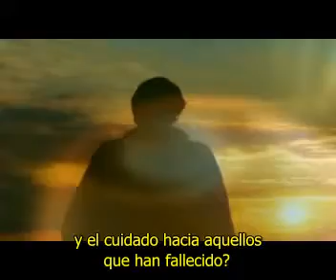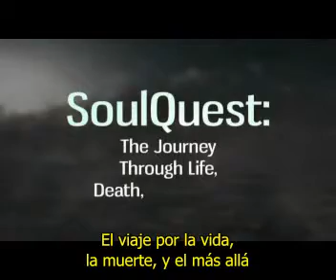Adelanto 5° Leccion / JLI Torah Academy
Este video fue subtitulado por Beit Jabad Recoleta